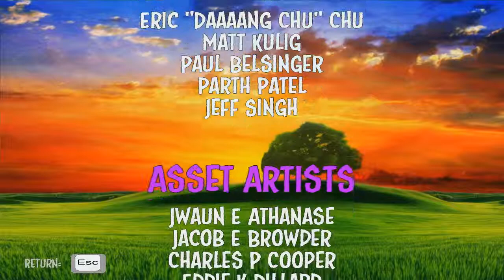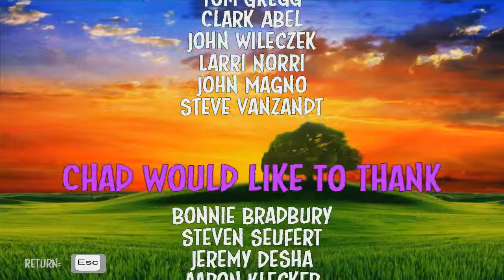Rise From Perdition - Gold v1.0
Rise From Perdition is a Full Sail Game Development final project by team Pixelated Dreams of Monumental Studios. It is a 2.5D exploration platformer.

This is the gold version of the game "Rise From Perdition"

The development team consists of:
Chad Bradbury
Hassan Nazari
Kyle Benderoth
Josh Shroyer
Dan Petry
Tyler Goldsmith
Justin Sharp